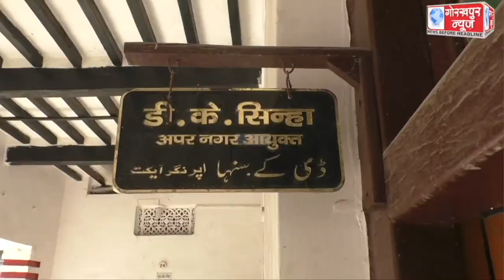नगर निगम द्वारा मार्च माह के स्वच्छता सर्वेक्षण का किया गया शुरुआत, पब्लिक फीडबैक देने के आधार पर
नगर निगम द्वारा मार्च माह के स्वच्छता सर्वेक्षण का किया गया शुरुआत, पब्लिक फीडबैक देने के आधार पर यूपी में गोरखपुर का इस समय है तीसरा स्थान